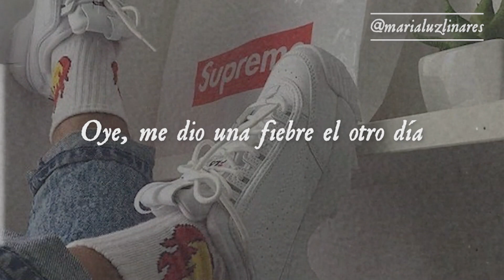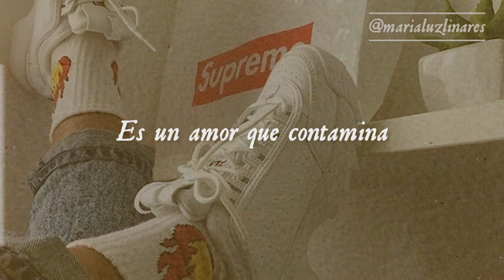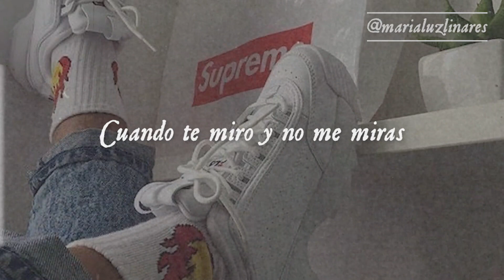🦃 la bilirrubina - juanes (letra) 🦃